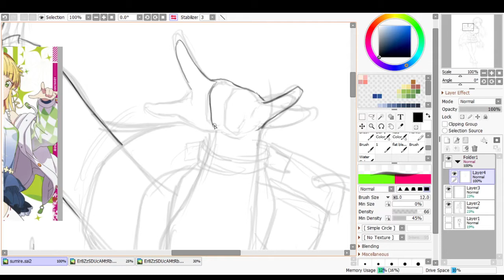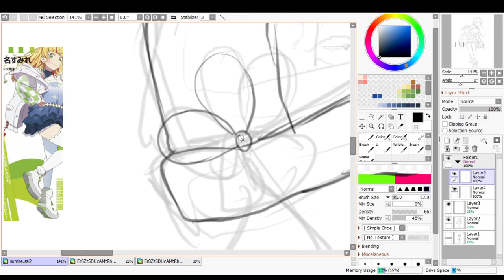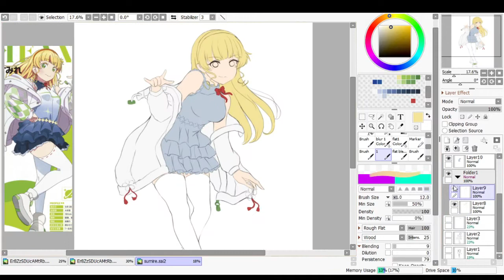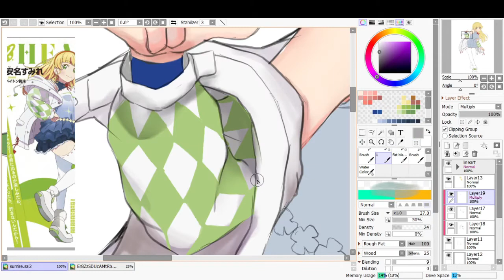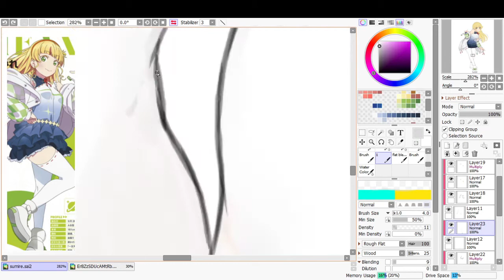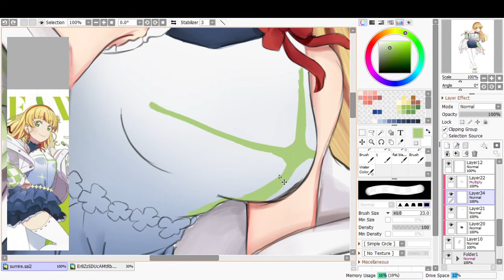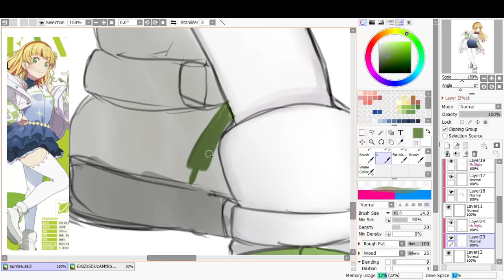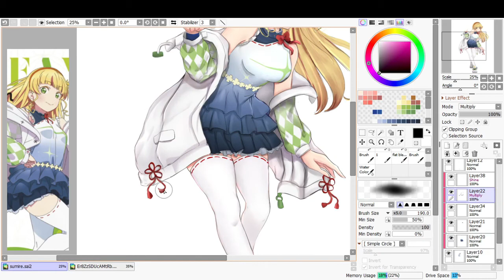Heanna Sumire [Timelapse SAI2]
Real time: 6hrs 5mins
Speed: x25

Program used: Paint Tool Sai 2
Tablet: Huion Inspiroy H950P
Recording: OBS Studio